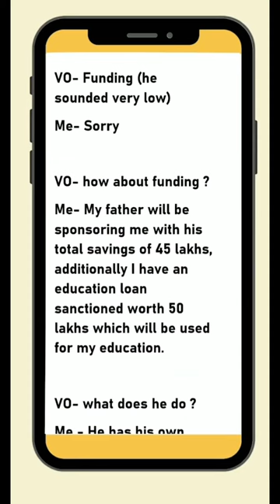Approved after 3 rejections - DePaul University, Information systems | USA F1visa experience